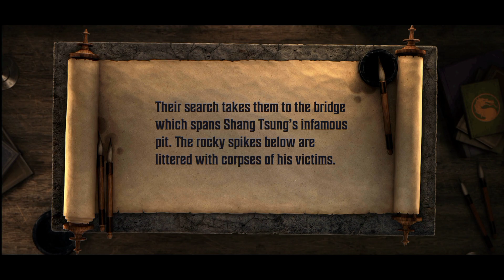Mortal Kombat Onslaught -- Chapter 2 -- 13 | Mortal Kombat Onslaught gameplay